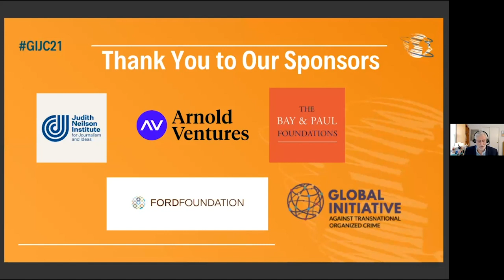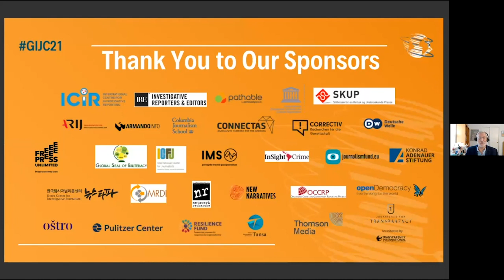Welcome to GIJC21! | Autocrats, Oligarchs, and Kleptocrats - The Global Fight for a Watchdog Press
Welcome to GIJC21! We start with greetings from your co-hosts GIJN and JNI, some quick announcements and thank yous, and a look ahead to GIJC22 in Sydney. Then we move on to our plenary session, featuring five extraordinary journalists: Sheila Coronel, Vinod Jose, Dapo Olorunyomi, Edwy Plenel, and Maria Teresa Ronderos.

The awarding of a Nobel Peace Prize to our colleagues Dmitry Muratov and Maria Ressa highlights not only the importance of a free, watchdog press, but the historic battle we face in the early 21st Century. As we spread the ideals and practices of investigative journalism worldwide,  a mighty backlash of autocrats, oligarchs, and kleptocrats has arisen. In the words of veteran Pakistani editor Zaffar Abbas, “They are no longer trying to kill journalists. They are trying to kill journalism.” But those who believe in free and independent media are pushing back, and there is hope on the horizon. Come hear five extraordinary journalists -- from Colombia, France, India, Nigeria, and the Philippines -- on the global fight for a watchdog press.

Every two years since 2001, the world’s investigative journalism community has joined together in a different city, and the results have been extraordinary. The GIJCs are giant training conferences, with practical panels and workshops on the latest investigative techniques, data analysis, cross-border collaboration, networking, and more by the best journalists in the field. Our conferences have trained over 8,000 journalists and helped lead to the founding of investigative teams, nonprofit newsrooms, and headline-making stories around the world. Already, more than a thousand journalists from 117 countries have registered for GIJC21.The 12th Global Investigative Journalism Conference is brought to you by the Global Investigative Journalism Network and the Judith Neilson Institute for Journalism and Ideas.